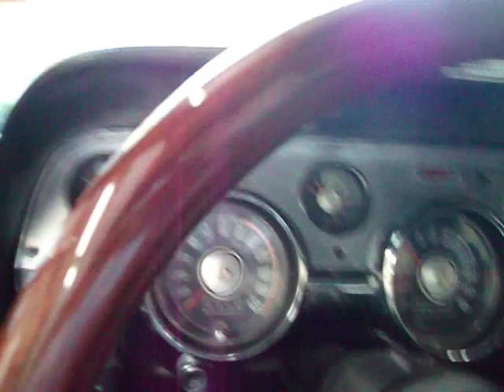1967 Shelby GT500E Super Snake #269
1967 Shelby GT500 Eleanor Super Snake #269